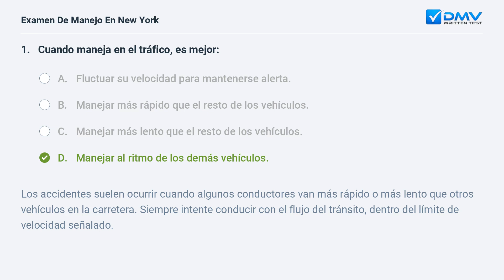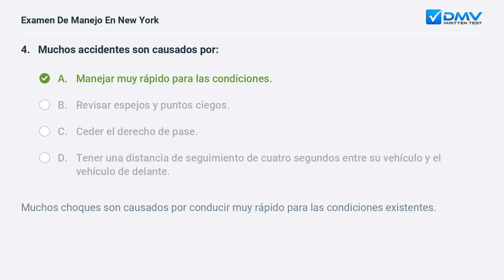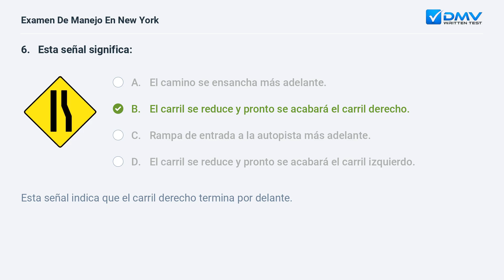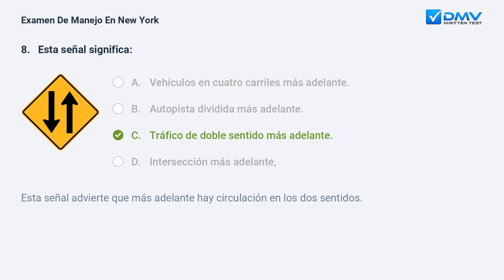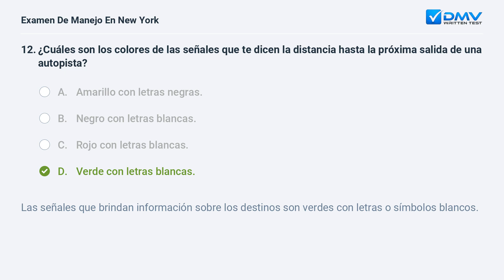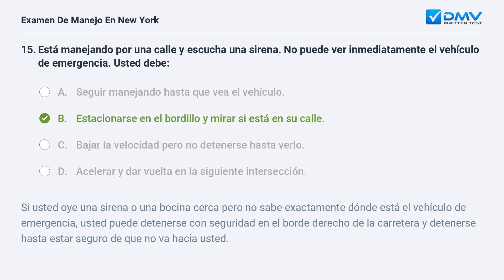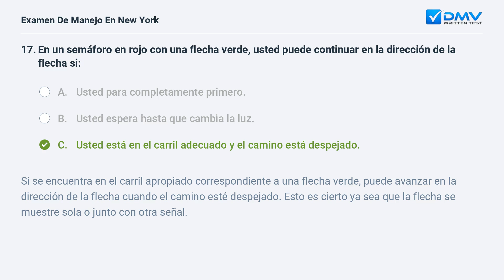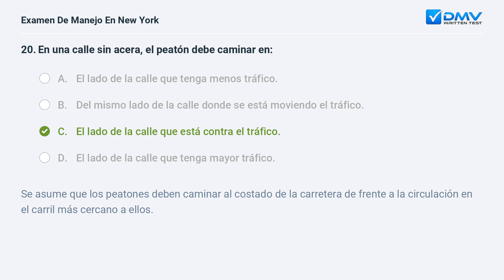2024 New York Prueba Escrita del DMV #6. Preguntas y Respuestas en Español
Domine Su Prueba De Manejo de New York de 2024 En su Primer Intento. 100 % gratis. 99% de tasa de éxito. ¡Practique ahora! Preguntas y Respuestas Reales de su DMV local.

Introducción: 00:00
Pregunta 1:  00:07
Pregunta 2:  00:53
Pregunta 3:  01:35
Pregunta 4:  02:29
Pregunta 5:  03:07
Pregunta 6:  03:51
Pregunta 7:  04:42
Pregunta 8:  05:41
Pregunta 9:  06:16
Pregunta 10:  07:10
Pregunta 11:  07:59
Pregunta 12:  08:29
Pregunta 13:  09:06
Pregunta 14:  10:05
Pregunta 15:  10:35
Pregunta 16:  11:32
Pregunta 17:  12:15
Pregunta 18:  13:04
Pregunta 19:  13:55
Pregunta 20:  14:33